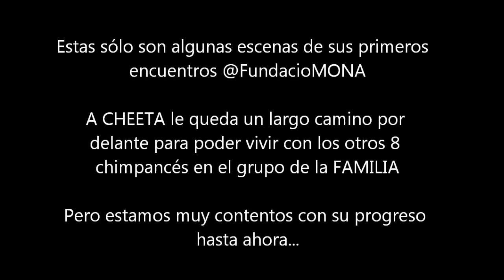Cheeta @FundacioMONA sus primeros momentos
Ser la nueva en un grupo no siempre es fácil. Sin embargo, CHEETA lo hace parecer muy sencillo.

Al llegar a MONA estuvo algo nerviosa y confundida, pero nos demostró que es una hembra fuerte e inteligente con muchas ganas de disfrutar la vida. Se ha adaptado muy rápido a su nuevo hogar y después de pocos días en el Centro ya empezaba a conocer a su nueva familia.

Tico, África, Tom, Bea, Nico, Coco, Waty, Víctor…  Cheeta ya los conoce a todos (por separado) y cada encuentro fue diferente, pero en resumen… ¡ha ido muy muy bien! Había nervios y acercamientos lentos y desconfiados, pero también había juegos, risas y abrazos…

Pero mucho mejor que explicarlo con palabras es mostrarlo. Echad un vistazo a este video y comprobad vosotros mismos como de bien ha empezado su nueva vida en MONA.

¡Y no os preocupéis, os vamos a pasar más videos, fotos e historias a lo largo del año!

¿Quieres saber más sobre? Cheeta